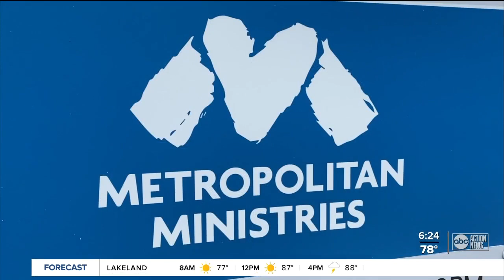Super Bowl LV leaves lasting legacy for Seffner mom who went from homelessness to helping others